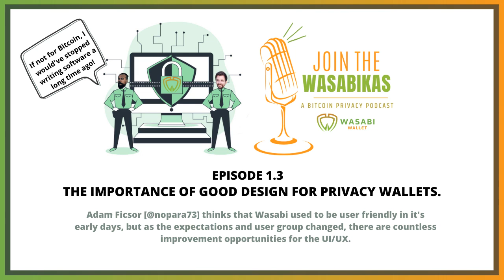1.3 The importance of good design for privacy wallets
Adam Ficsor [@nopara73] thinks that Wasabi used to be user friendly in it's early days, but as the expectations and user group changed, there are countless improvement opportunities for the UI/UX.